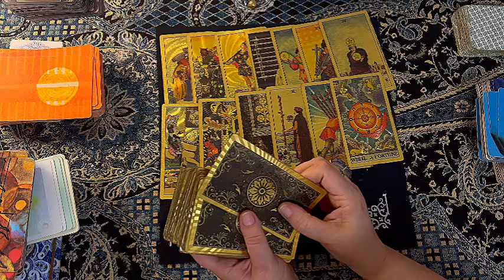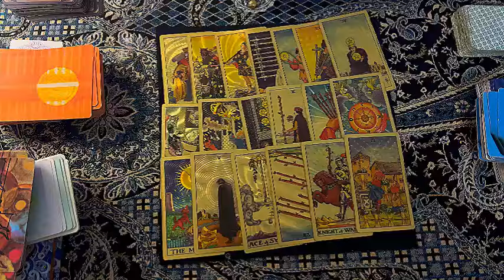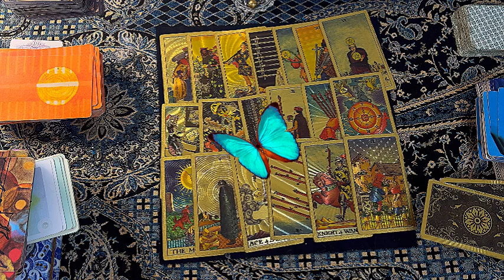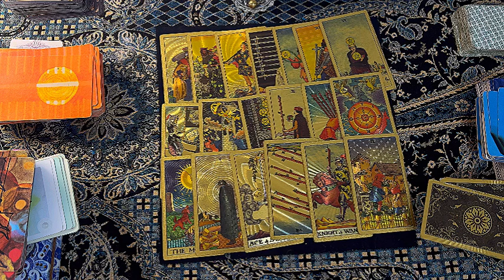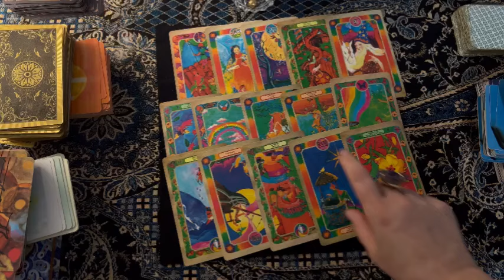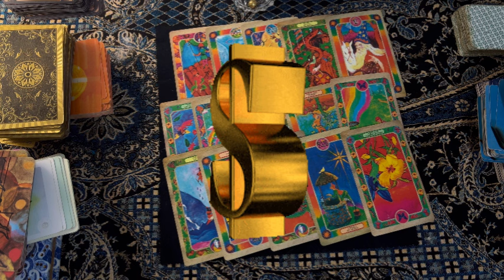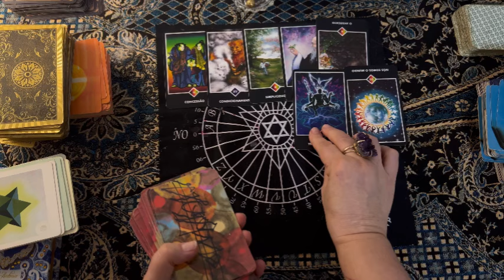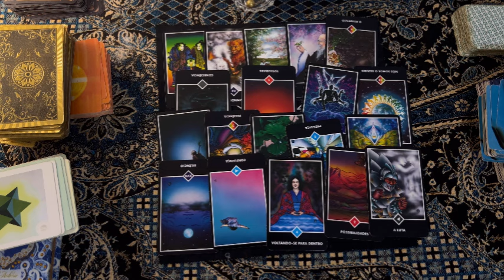ARIES: You will be the leader success on the path and in love do not worry about that person anymore